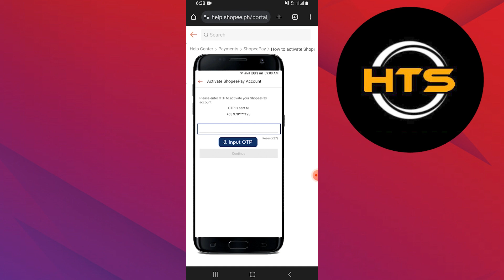How To Unlock Shopeepay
Hey everyone! Welcome to this how to activate shopeepay video tutorial.

If you want to know how to activate shopeepay later, how to use shopeepay for payment and how to use shopeepay to pay order, this video is for you.

In this video, we will show you how to activate shopeepay without phone number and how to activate shopeepay wallet.

The steps on how to open spaylater in shopee and how to use shopeepay in shopee is easy.

After watching this video, you will find out how to enable shopee pay and how to activate shopee pay.